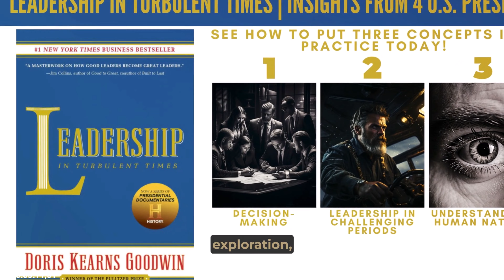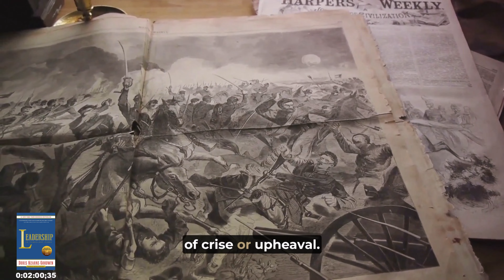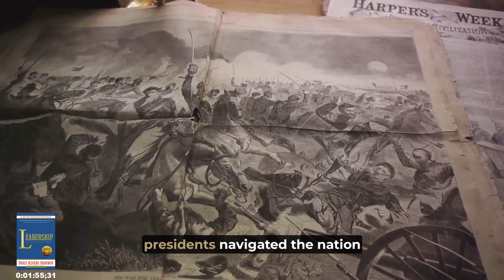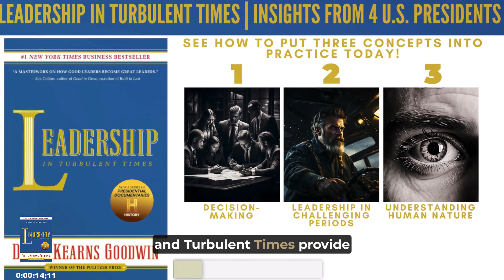Leadership In Turbulent Times | Insights From 4 U.S. Presidents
Despite uniquely different backgrounds and personalities, how did Abraham Lincoln, Theodore Roosevelt, Franklin Delano Roosevelt, and Lyndon B. Johnson find a common ground in leadership, and what can their stories teach you about your own potential to lead and inspire?

📖 "Leadership in Turbulent Times" by Doris Kearns Goodwin is an enlightening dive into the leadership psyche through the lens of four remarkable U.S. Presidents. It showcases their triumphs over personal and national crises and distills the essence of leadership that stands the test of time.

Three concepts from the book and how to put them into practice:
1️⃣DECISION-MAKING: This concept shows you how to make informed and ethical decisions, drawing from the experiences of historical leaders.
💡Reflect on past experiences for guidance.
💡Gather diverse perspectives for a holistic view.
💡Align choices with ethics and long-term consequences.

2️⃣ LEADERSHIP IN CHALLENGING PERIODS: You learn from this concept how to lead effectively during times of crisis or upheaval, based on real-world examples.
💡Be resilient and adaptable in crises.
💡Communicate with clarity and instill hope.
💡Learn from historical leaders and events.

3️⃣UNDERSTANDING HUMAN NATURE: This concept focuses on grasping human behaviors and emotions to lead with compassion and wisdom.
💡Foster empathy to inspire trust.
💡Understand your motivations through self-reflection.

👀 See 15 more examples of how to to put the concepts into practice in the companion LinkedIn article found in the Idea Express Newsletter